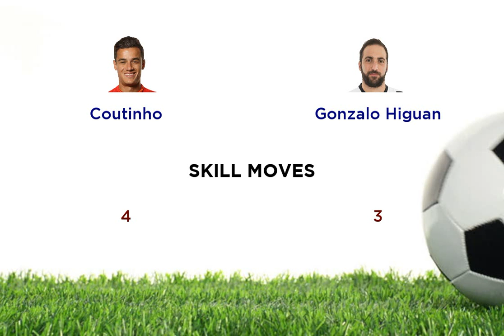Coutinho vs Gonzalo Higuan